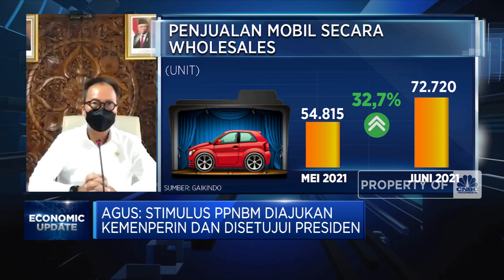Menperin: Insentif PPnBM Selamatkan 1,5 Juta Pekerja Otomotif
Berita Lainnya: Sederet Arogansi yang Muncul Saat Penerapan PPKM Darurat

CNBC Indonesia menggelar event Economic Update dengan tema "Kebangkitan Ekonomi Indonesia" sepanjang 12-22 Juli 2021 untuk mengupas tuntas kondisi dan arah pemulihan ekonomi Indonesia ke depan.

Menteri Perindustrian RI, Agus Gumiwang Kartasasmita menyebutkan bahwa kebijakan insentif PPNBM berhasil mendorong lompatan ekonomi dimasa pandemi. Dimana efek stimulus ini mampu berdampak ke berbagai sektor manufaktur terkait otomotif, selain penjualan mobil meningkat, PPN dan PPh yang masuk ke kas negara turut naik. Diharapkan perpanjangan PPnBM ditanggung negara hingga akhir 2021 bisa menyelamatkan 1,5 Juta tenaga kerja di ekosistem industri otomotif.

Seperti apa efektivitas dari insentif PPnBM sektor otomotif?  Selengkapnya dialog Monica Chua dengan Menteri Perindustrian RI, Agus Gumiwang Kartasasmita dalam Economic Update di Power Lunch, CNBC Indonesia (Kamis, 15/07/2021).